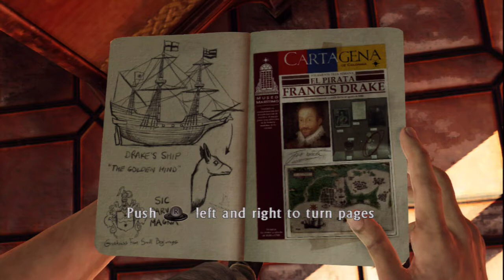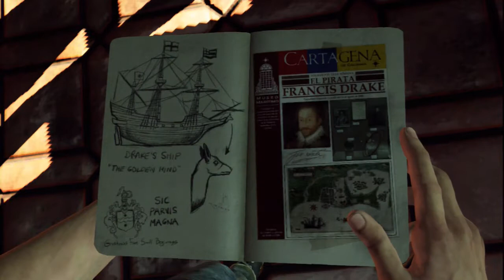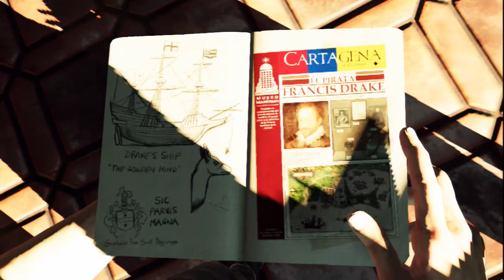Uncharted 3- Watch Those Lemons! Let's Play Ep 2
Hey, a quick note! The audio may be a second out of synch... HOWEVER I think I have fixed it for my next one tomorrow =D There's loads that happen in this one, I get followed by a tanned man, I fail to see a box of luminous yellow lemons and there is a real danger of a boat filled with lamas coming to invade!
Skyrim will be coming out on Friday so enjoy three days of consecutive uploads =D